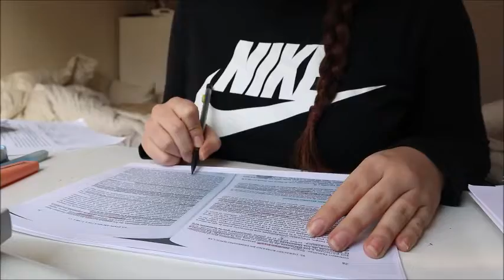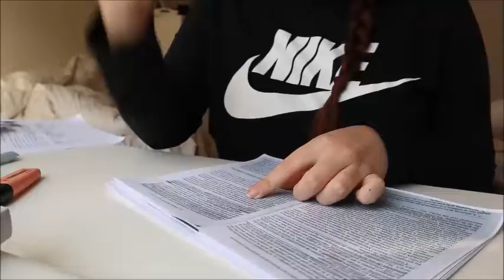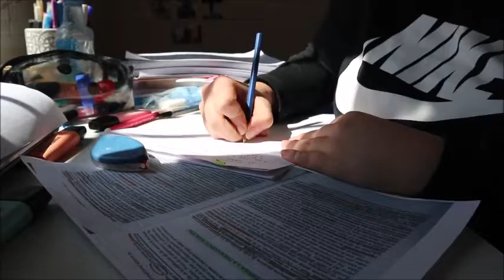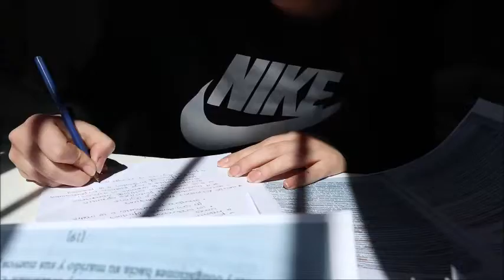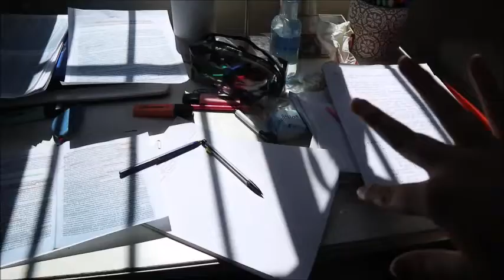estudia conmigo: cómo tomo apuntes, métodos de estudio...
HOLA A TODOS Y A TODAS!! Hoy traigo una especie de vídeo tipo "estudia conmigo" pero más realista en que a la vez que voy estudiando (en ese caso preparando unas prácticas) os muestro cómo tomo apuntes, os hablo de mis métodos de estudio...

Espero que os guste y entretenga el vídeo!! Nos vemos en el próximo!!
xoxo